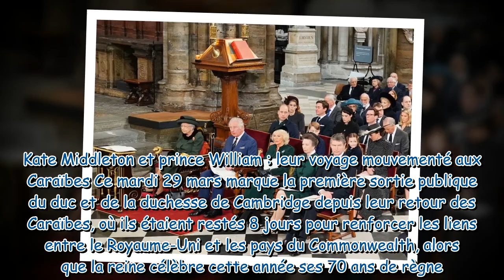Kate Middleton sophistiquée : découvrez le prix de sa très chic robe à pois pour l'hommage au prince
Kate Middleton sophistiquée : découvrez le prix de sa très chic robe à pois pour l'hommage au prince Philip